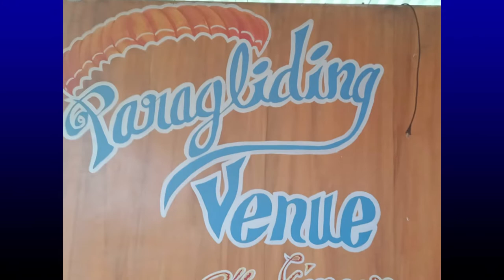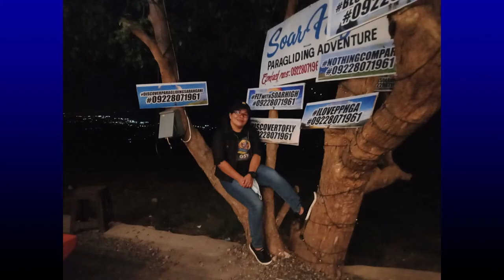ParaGliding Site Experience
ParaGliding Site
Overlooking Gensan and Sarangani Bay
Location: SAFI Ranch,  Maasim, Sarangani, Philippines